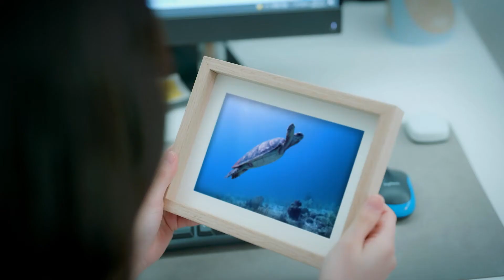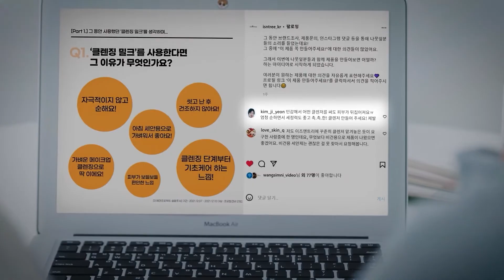[ENG] Easy entry to active green, ISNTREE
Time does flies fast,
It has been 13 years already with you, Isntreeans.
ISNTREE which started as the first-generation of the beauty brand that focuses on ingredients has now grown into a global beauty brand.
Although the process might be complicated, difficult and inconvenient,
in 2022 we took the first step towards a new change,
for the sustainable real green beauty.

🌿 For the skin to get only the effective and pure ingredients
🌿 For the Earth where we can coexist with clean nature and happy animals
🌿 For the customer to get the products their skin really need
🌿 For everyone’s convenient, ISNTREE will do all the complicated, difficult and inconvenient role.

Easy Entry to Active Green, ISNTREE